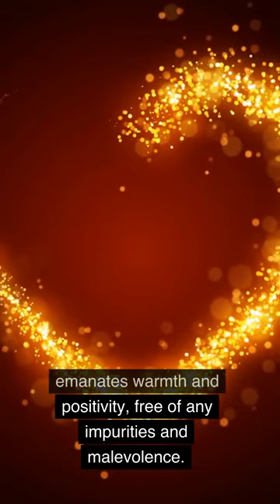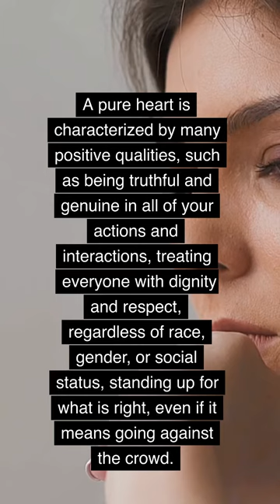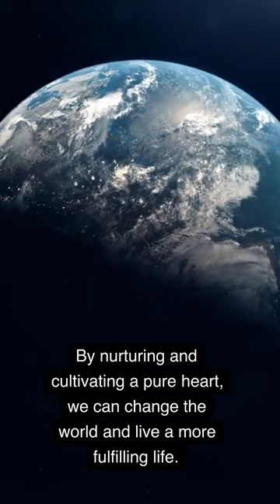612: "Heart of Pure Intentions"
Interesting Things with JC #612: "Heart of Pure Intentions"

Unlock true fulfillment in life by cultivating a pure heart. Practice kindness, compassion, humility, and a desire to do good. Let's make the world a better place.